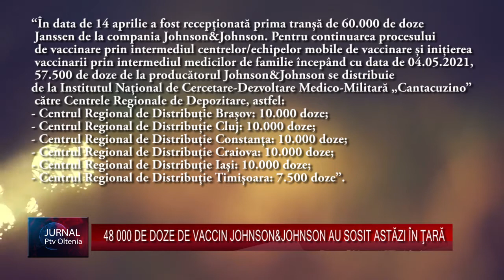48 000 DE DOZE DE VACCIN JOHNSON&JOHNSON AU SOSIT ASTĂZI ÎN ŢARĂ